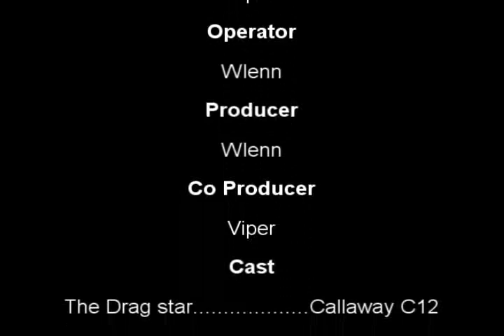Pendulum Pack of Wolves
Outstanding video of the drag race!!!
Must see!!!